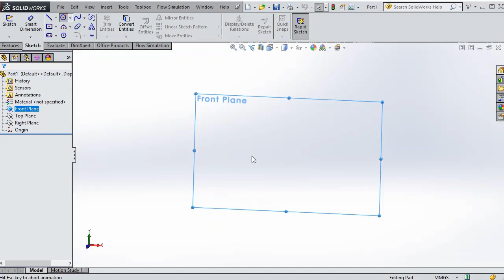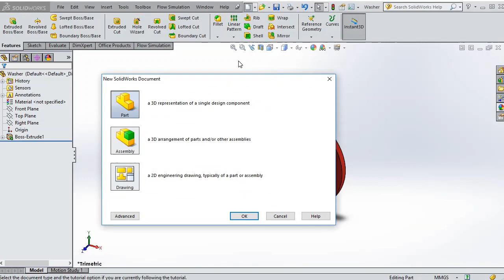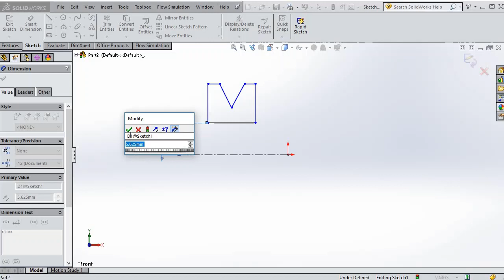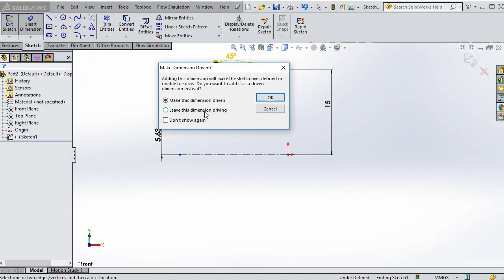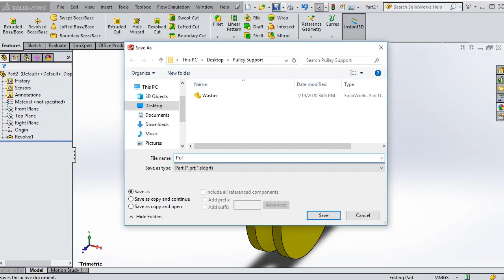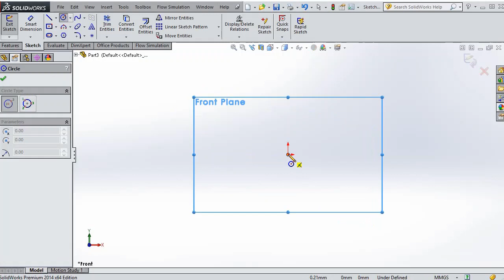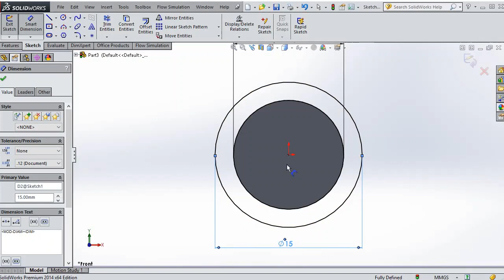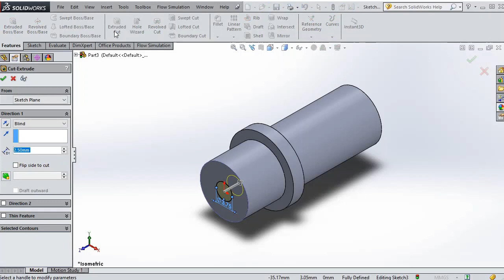الامتحان التجريبي الجزء الاول